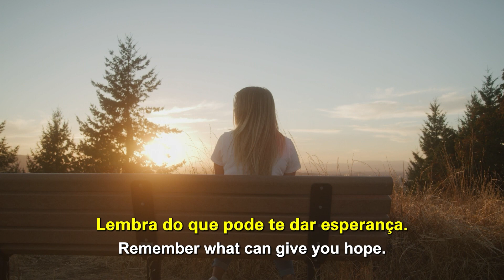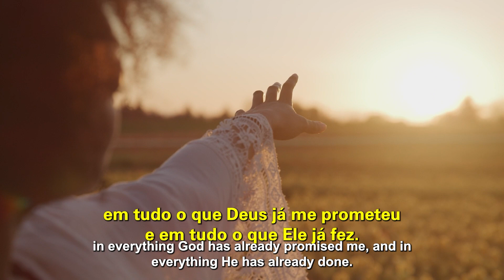Hungry for God | WHAT GIVES HOPE | Cléo Ribeiro Rossafa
The Lord is calling us to find hope and trust in Him, letting go of everything that has hurt us. Remember God's promises and keep moving forward with faith, because He's still the same and wants us to remain hopeful.